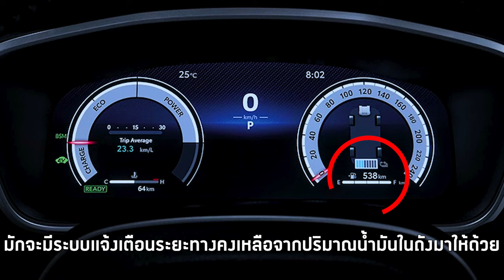ไฟเตือนน้ำมันโชว์ ขับต่อได้อีกกี่กิโลโมตร? I ช่างเคGURU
ไฟเตือนน้ำมันโชว์ที่หน้าปัด จะสามารถขับต่อได้อีกกี่กิโลโมตร? วันนี้ "ช่างเคGURU" มีคำตอบครับ...
ติดตามข่าวสาร อัพเดทโปรโมชั่นต่างๆของ โตโยต้า เค.มอเตอร์ส ได้ที่